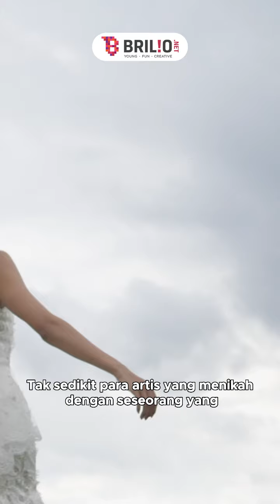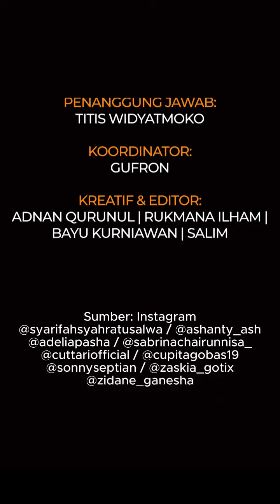Tidak punya ikatan darah, 9 seleb ini disebut fotokopian anak sambungnya